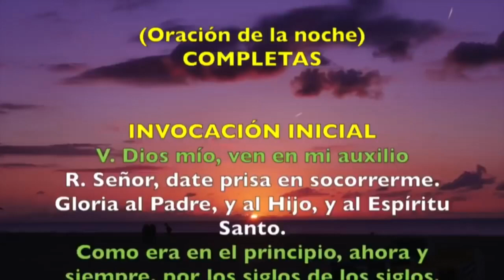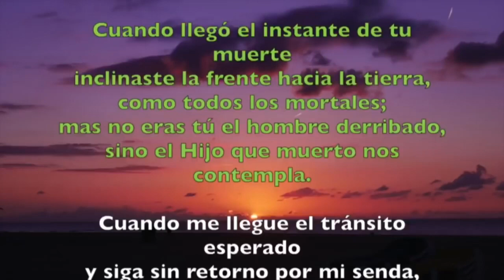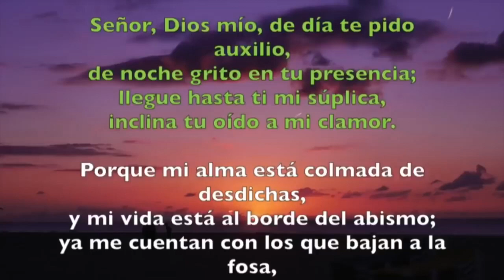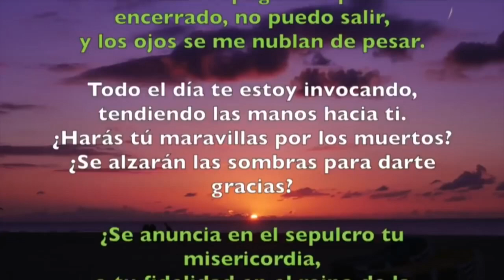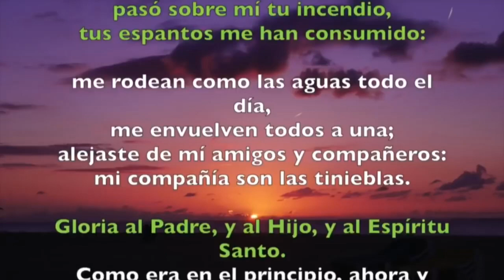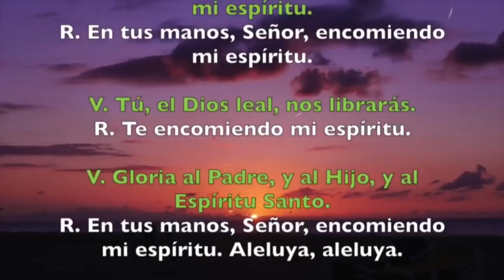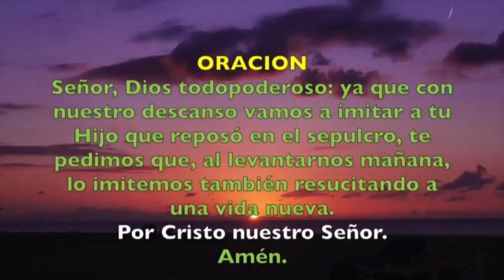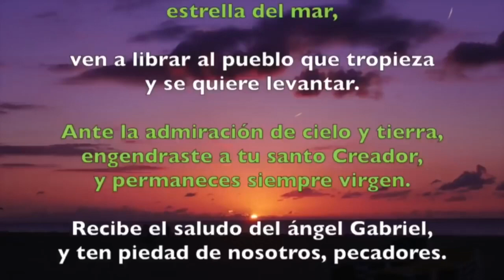Oración de la noche (Completas) VIERNES 17 DE ENERO 2020 | Padre Sam | Producción Crisol